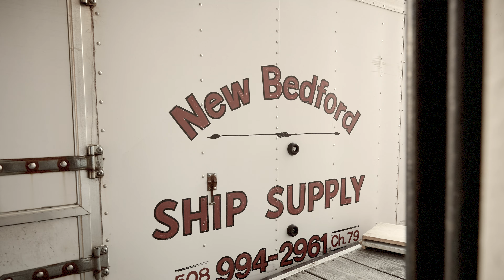New Bedford Ship Supply